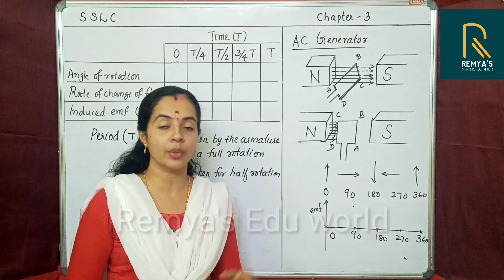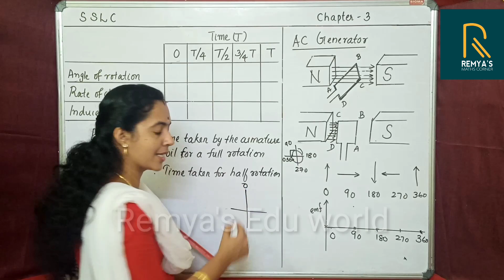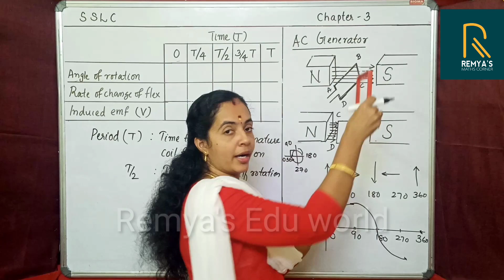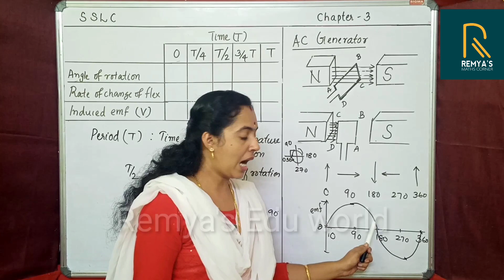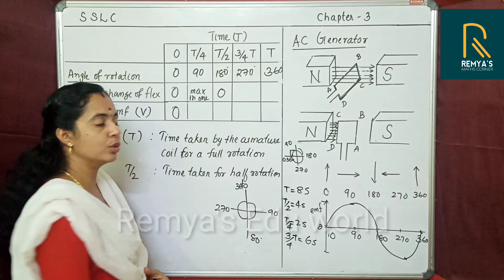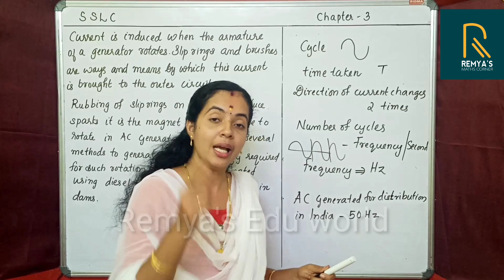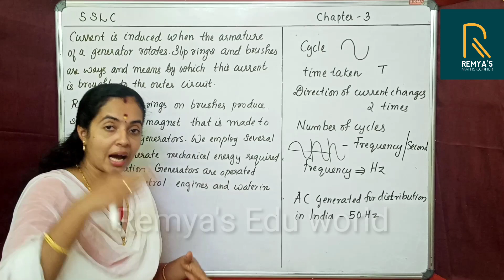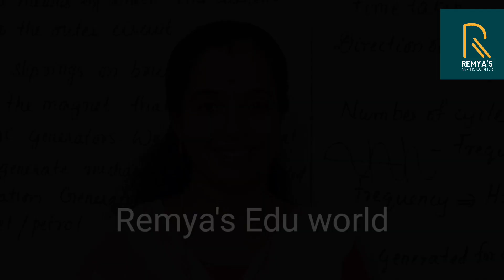AC GENERATOR / ELECTRO MAGNETIC INDUCTION / PART 3 / SSLC PHYSICS CHAPTER 3 / KERALA SYLLABUS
Hi
AC GENERATOR
query solved
sslc chapter 3 physics electromagnetic induction
sslc physics electromagnetic induction